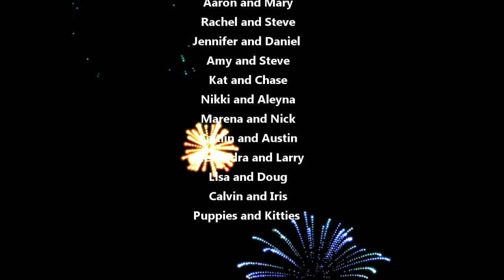Valentines day 2014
Thank you everyone for letting me use your pictures.